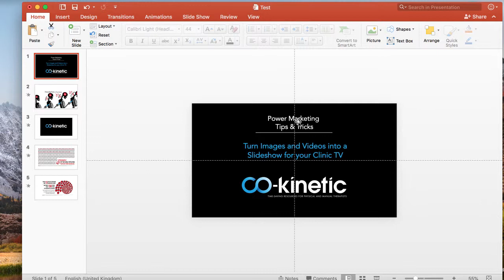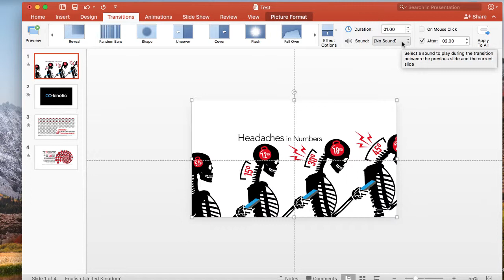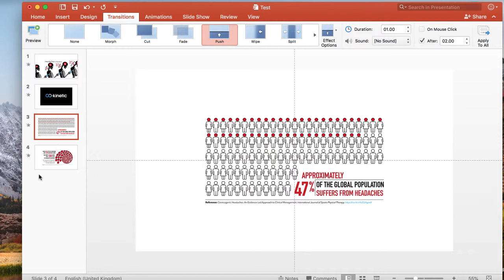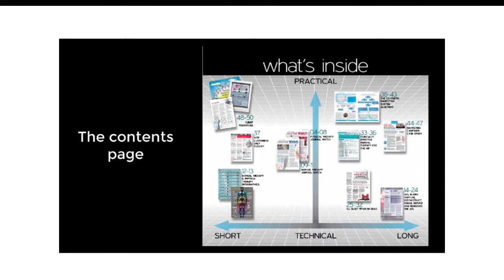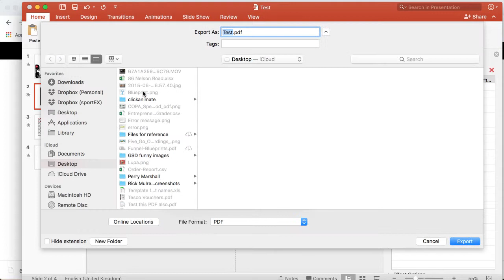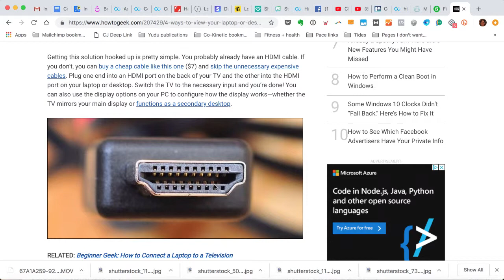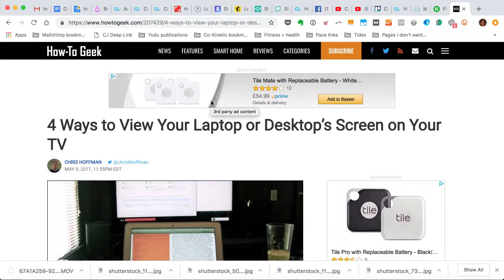Create PowerPoint Presentations Out of Videos and Images for Your Clinic TV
This video explains how to use images and videos supplied with the Co-Kinetic marketing campaigns interjected with your own clinic information slides to create an easy-to-update presentation for your clinic TV.

It explains how to set up the PowerPoint presentation, what slide settings to use to run the presentation on autopilot, and how to adjust these settings timing to incorporate video as well as static slides.

There is a but however. unfortunately if you're a Mac use you can't then export the PowerPoint presentation as a movie file (mpg or mov) and save to a USB and plug into your TV because the Mac export 'drops' the embedded videos. I've searched long and wide for a solution but it seems to be a major gripe for Mac users on PowerPoint.

If you're a Windows user, I think this should be fine and you can use the settings I describe.

If you're a Mac user you have a couple of options:

1. Send your PowerPoint file (.ppt or .pptx) to a mate who uses a PowerPoint and ask them to export it as a movie file either - Go to File - Export - and select the file format mpg or mov or (I haven't tried doing this so I can't say for sure if this works but it's worth a go)

2. Play the PowerPoint presentation in SlideShow mode using the settings I've outlined in the video to set your timings and then mirror from your laptop to the TV screen using one of the processes outlined at this

3. There's always the option of using Keynote instead of PowerPoint which I presume you can set to do the same kind of thing but I'm not a Keynote user so haven't tried this.

Hopefully one day Microsoft will update PowerPoint to allow Mac users the same functionality as Windows users but I'm not going to hold my breath!

If anyone has any workarounds to this issue, I'd love to hear them!